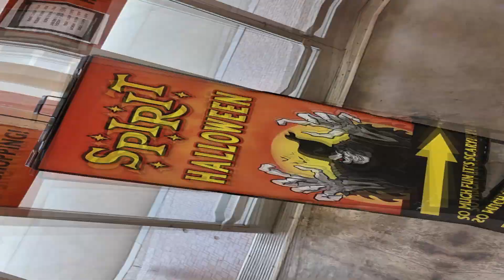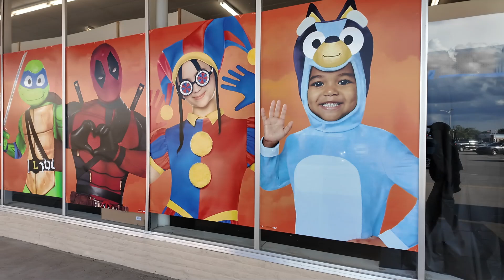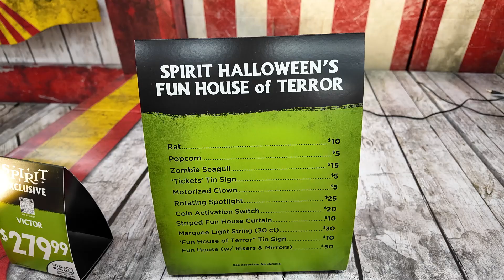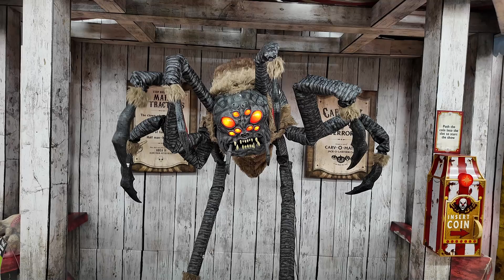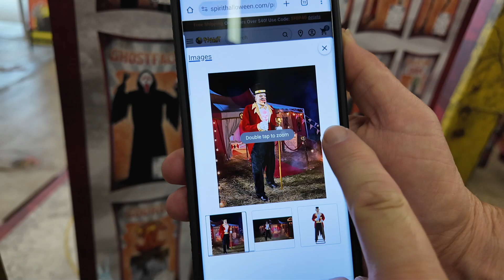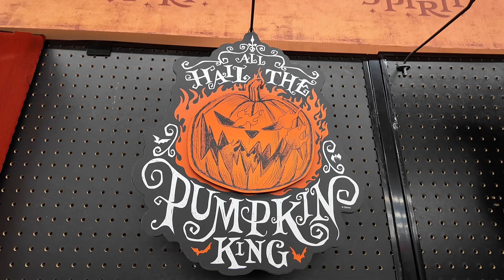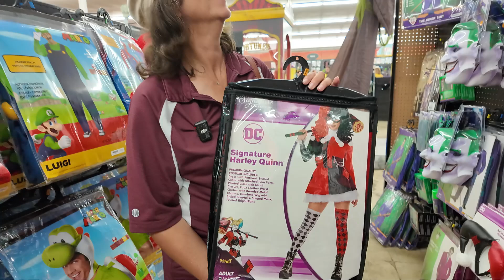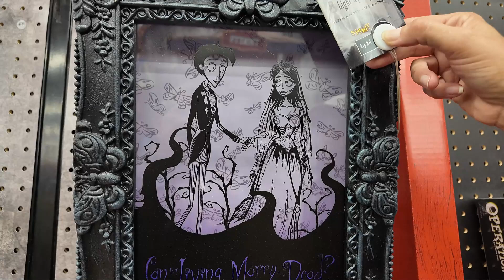SPIRIT HALLOWEEN 2024 Airway Shopping Center Dayton, OH Walk Through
We visit the Spirit Halloween Store at the Airway Shopping Center in Dayton, OH, August 17, 2024.

The Video was filmed with a DJI Pocket 3 and edited with Movavi Video Editor Plus 2024.